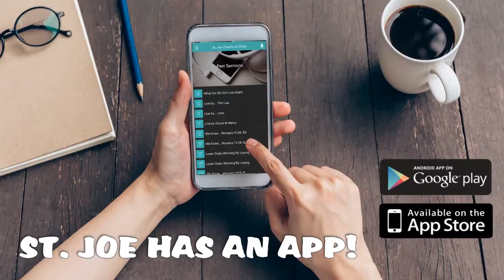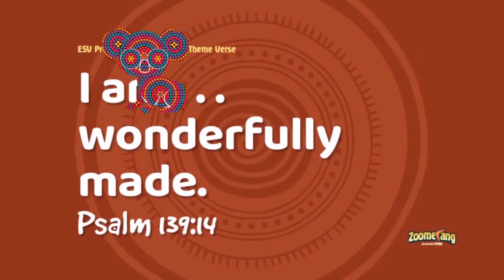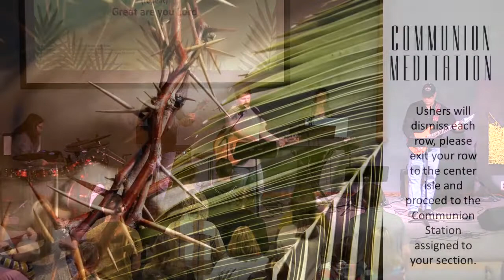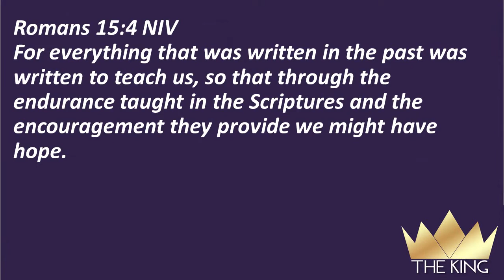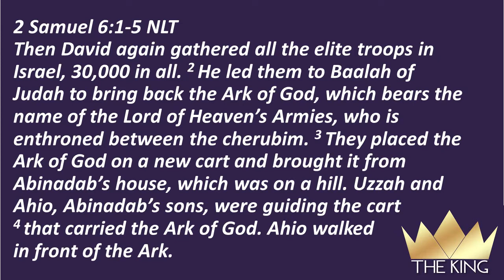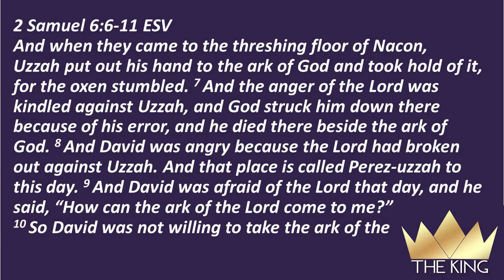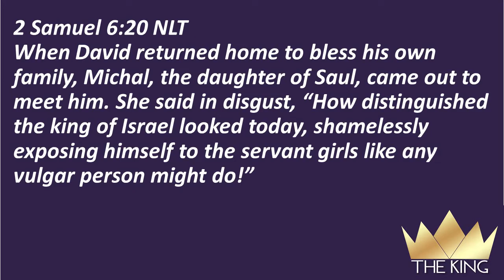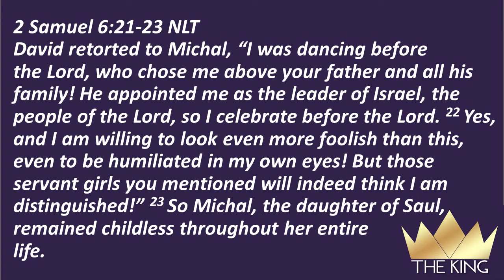Worship the King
We are in the middle of a sermon series titled the King. So far this year we have looked at the life of David, and now he has finally become the King of Israel. It has taken him 15 years to get to this point. As we continue our Easter Series, we come to one of my favorite events of David’s life. But we need some background first. Let’s get started!